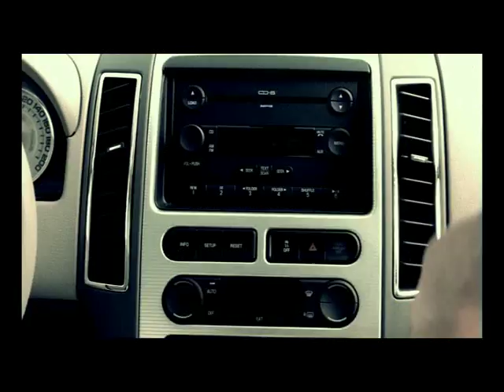FORD EDGE Commercial shot in Dubai